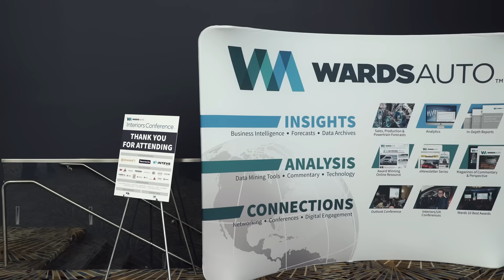2016 Wards Interior - Faurecia's Matt Benson and Jim Hotary discuss the future of car interiors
Faurecia's Matt Benson and Jim Hotary discussed the future of interiors at WardsAuto Interiors Conference, sharing insight on consumer expectations and the integration of bio-metrics into vehicle technologies.